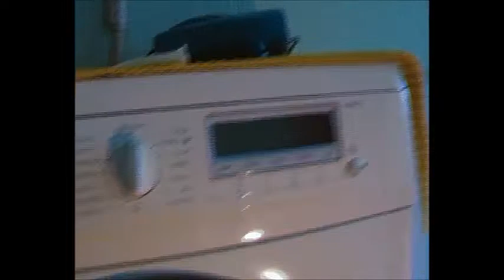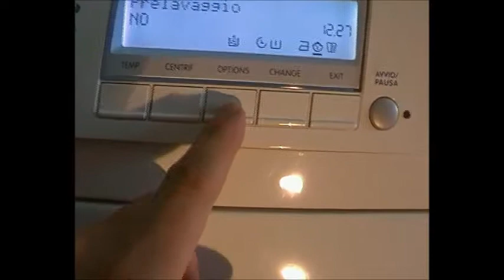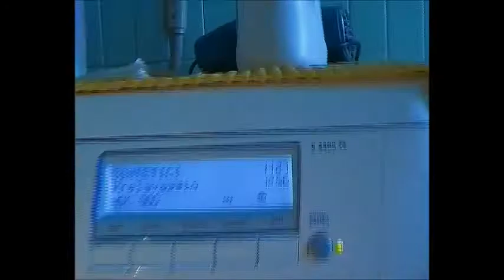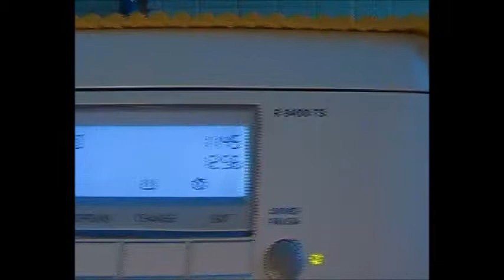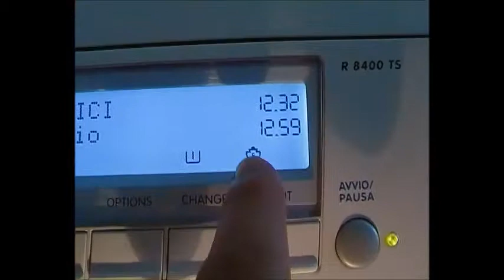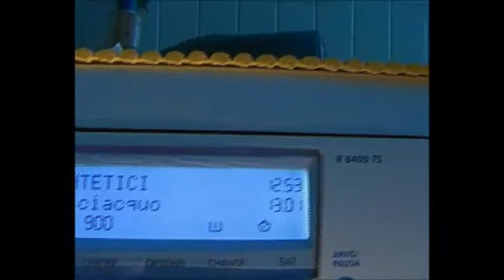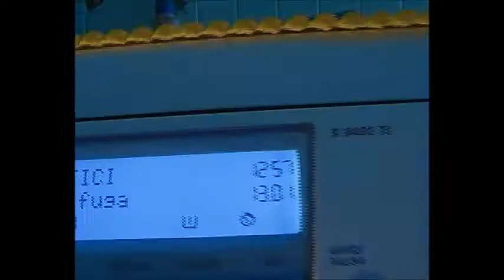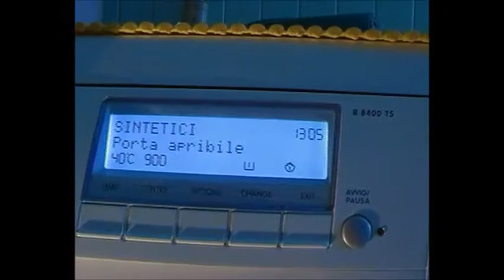REX ELECTROLUX KILOTECH R8400TS